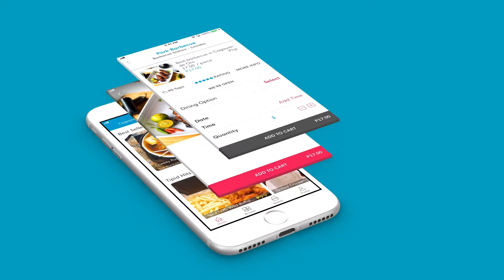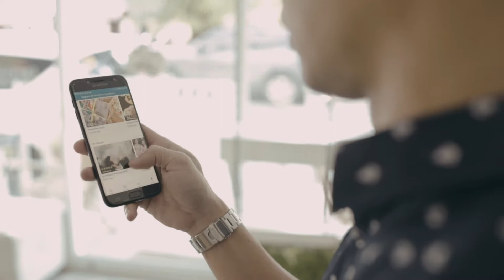StreetBy –your super app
Creative Director / Bonjo Ve Acorda
Video Editor / Jun Mark Talaman
Script Director / Jireh Litao
Video Producer / Bonjo Ve Acorda
Produced / StreetBy Creatives